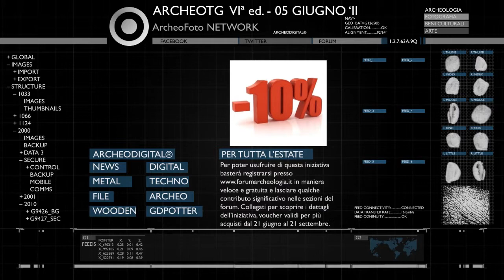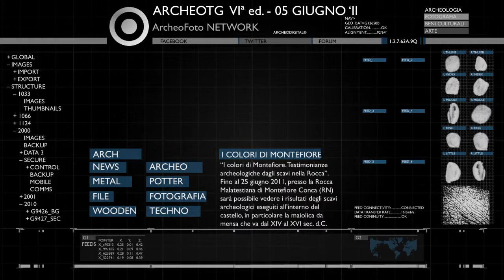ArcheoTG VI - news archeologiche settimanali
Questa settimana, 6ª edizione del 05 giugno:
- Egitto: vicino Luxor rinvenuta statua colossale di Amenhotep III - ftar.it/​kQYobg
- Italia: nella nave romana di Grado forse presente un acquario? - ftar.it/​iQQQO0
Italia: sconti presso la Libreria Archeologica grazie a Forum Archeologia - ftar.it/​kEQjUW
- Italia: in mostra i colori della Rocca Malatestiana - ftar.it/​mKgPAJ

This week, 6th edition 05 june:
- Egitto: near Luxor colossal statue of Amenhotep III found - ftar.it/​kQYobg
- Italia: fish tank on roman boat? - ftar.it/​iQQQO0
Italia: discounts in Archaeological Library with Forum Archeologia - ftar.it/​kEQjUW
- Italia: exhibition of the colors in Rocca Malatestiana near Rimini - ftar.it/​mKgPAJ